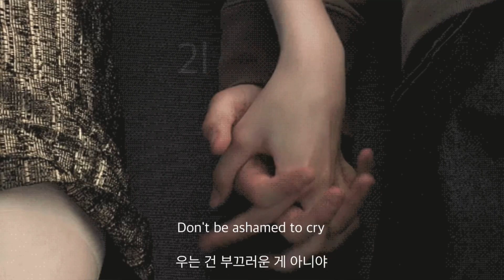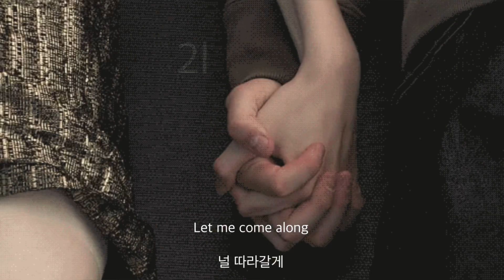❤️ 항상 네 곁에 있을게 Natalie Taylor - I’ll Stand By You [ 자막 | 가사해석 | lyrics ]